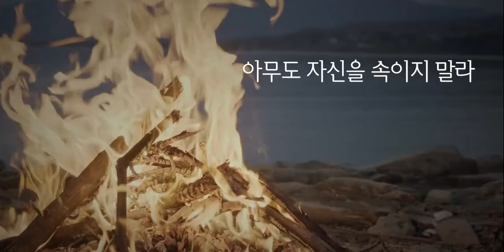[Special Message] Knowledge, Insight, Wisdom For Righteous Goal @ Desiring God